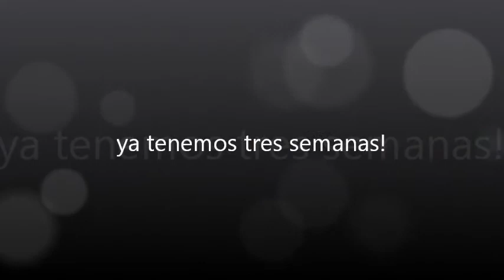three week great dane puppies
three week puppies.